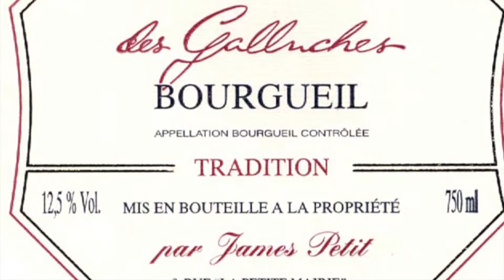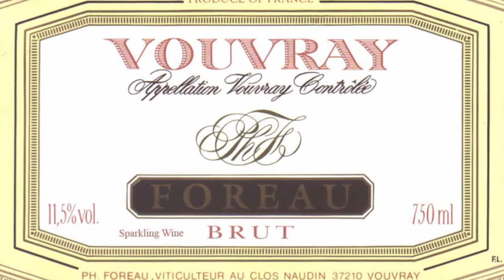Loire Valley Bourgeuil & Vouvray